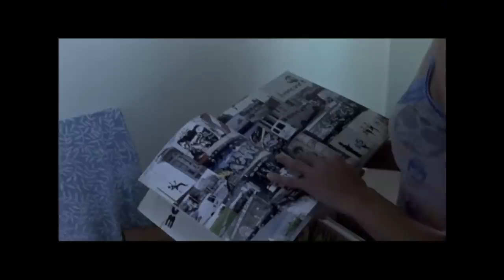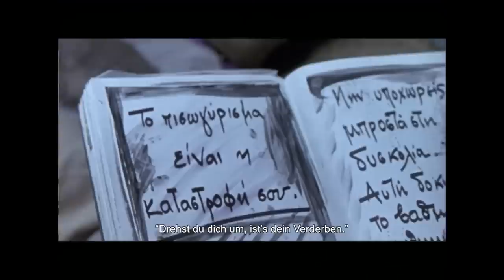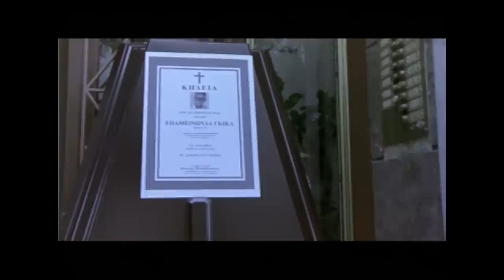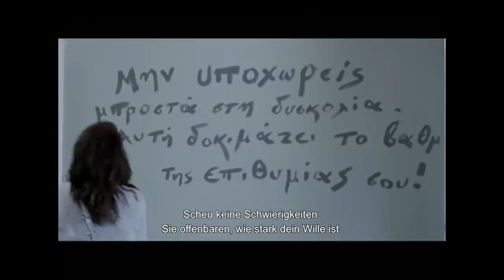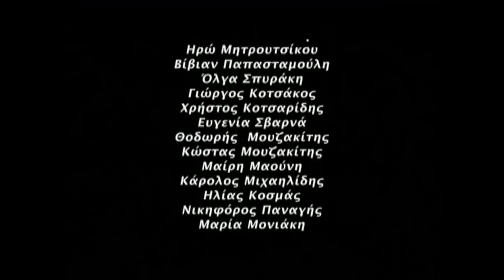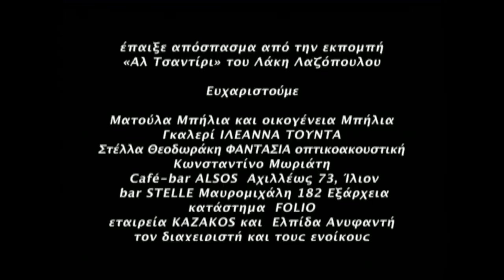45m2, with German Subtitles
"Eine ziemlich perfekte Kombination aus Unterhaltung und Information bietet „45 m²“ von Stratos Tzitzis über eine junge Frau, die noch bei ihrer Mutter lebt, weil sie es sich trotz eines Vollzeitjobs finanziell nicht leisten kann, auszuziehen. Von einer „500-Euro-Generation“ wird in Griechenland gesprochen, und dieser Spielfilm zeigt mehr von der Lebenswirklichkeit junger Menschen in Athen als manch an Wirtschaftsdaten überlaufender Beitrag  der zahlreichen Politmagazine."  Hamburg FilmFest 2011